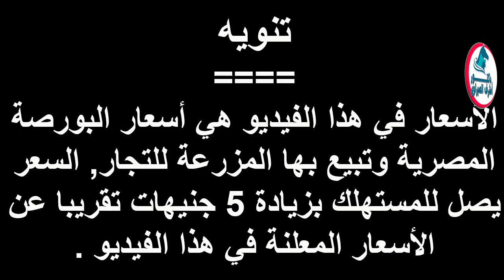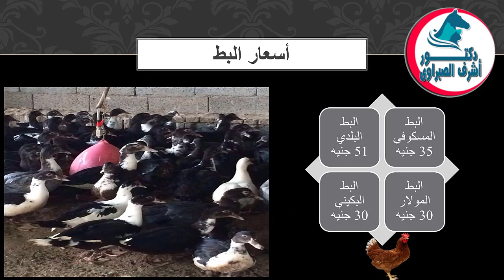أسعار بورصة الدواجن والكتاكيت والبط والسمان |وأسعار بيض المائدة والعلف اليوم الاثنين 24 / 8 / 2020 !